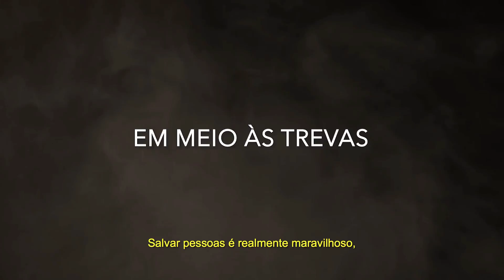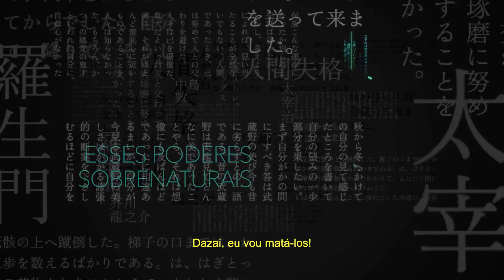INGRESSO.COM | BUNGO STRAY DOGS: DEAD APPLE | TRAILER OFICIAL | SATO COMPANY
Atsushi Nakajima e Osamu Dazai são membros da Companhia de Detetives Armados, uma liga de gênios da literatura munidos de poderes especiais.
Seu mais novo caso envolve investigar uma onda de suicídios que assola o mundo, onde todas as vítimas também possuem poderes especiais.
A pedido de Ango Sakaguchi, a Agência sai em busca de pistas sobre uma misteriosa névoa que aparece nos locais dos incidentes, e sobre Tatsuhiko Shibusawa, um suspeito que se auto-intitula o Colecionador.

Diretor: Takuya Igarashi (Bungo Stray Dogs TV, Soul Eater, Star Driver, Ojamajo Doremi)

Siga a TokusatsuTv nas mídias!

Siga também a nossa distribuidora Sato Company!